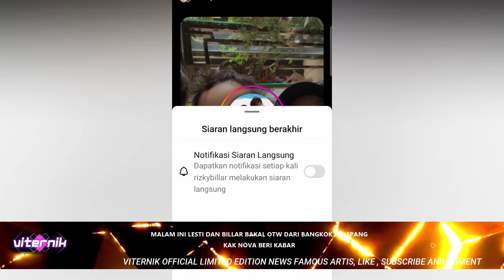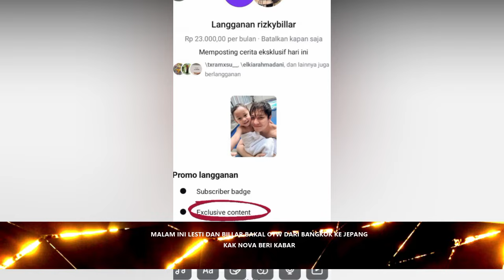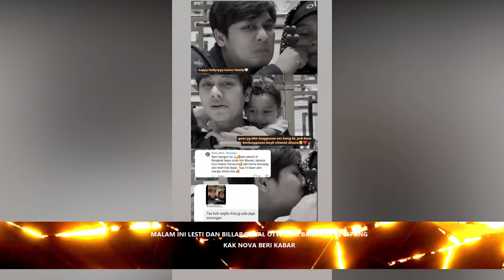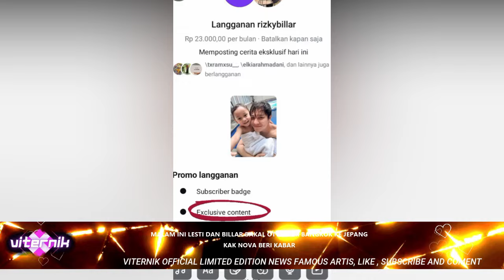MALAM INI LESTI DAN BILLAR BAKAL OTW DARI BANGKOK KE JEPANG,KAK NOVA BERI KABAR